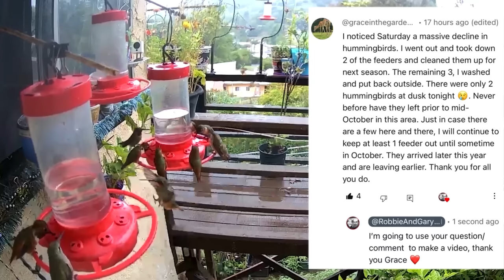Hummingbirds Gone in 3 Days for Good, Or Not? A Hummingbird Feeder Can Save Their Life in 15 Minutes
How to attract Hummingbirds to Feeders as Hummingbirds are now migrating South and they need our help. Great question, remarks and thoughts are asked, here we address some of them on hummingbirds. Orioles are moving south now. How to make hummingbird nectar for your hummingbird feeder .

This is the Hummingbird Feeders I use here, same as Walmart brand by First Nature

This is a pump that works off a Power Bank unit, no solar needed:

BEWARE What You Need To Know, How To Make Hummingbird ENDLESS Water Fountain Bird Bath Solar Powered
How To Make Hummingbird Endless Water Bottle Fountain Bird Bath EASY Solar Powered TOTALLY Portable

How To Make a Hummingbird WATER BOTTLE Fountain Bird Bath *Endless Slow Flow Portable Solar Powered

Attracting to Hummingbird Feeder, Super Bloom Ends Hummingbirds Life, Tons of Birds, DIY Nectar